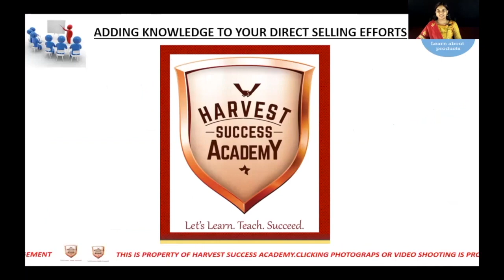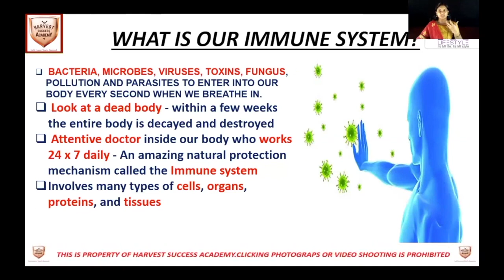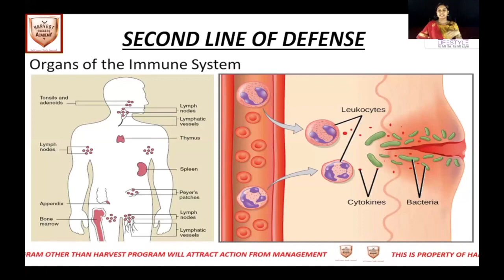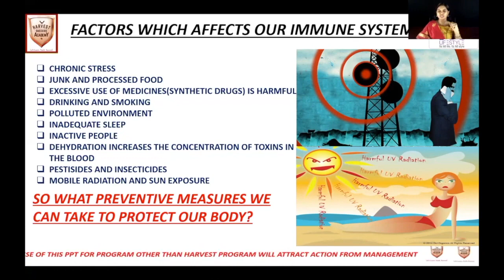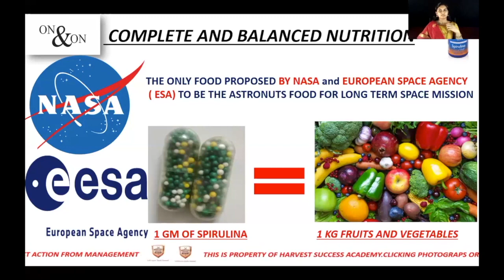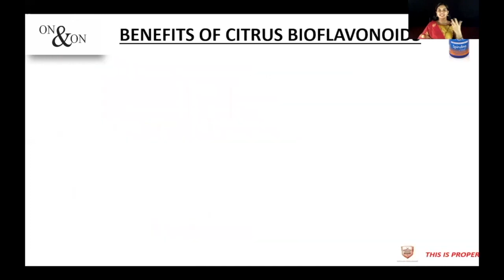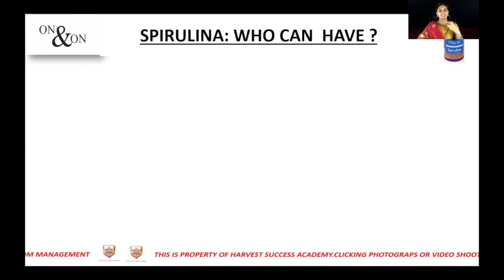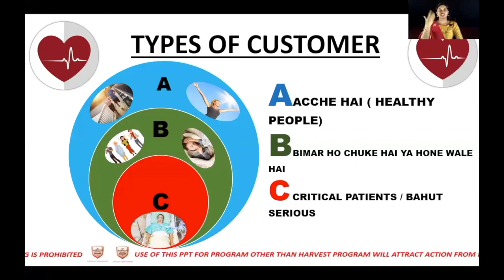milife Spirulina Gold ll Malayalam ll Dr Anjitha l